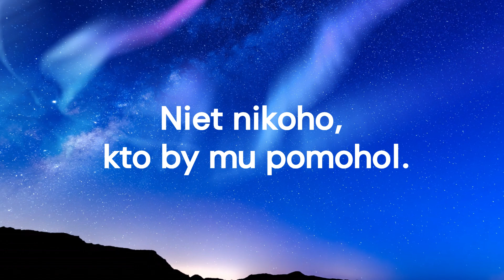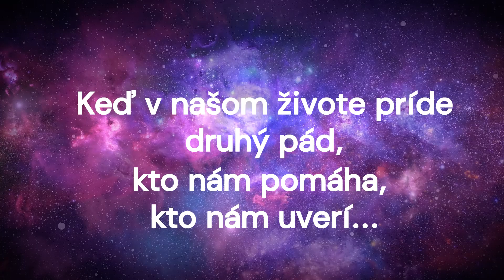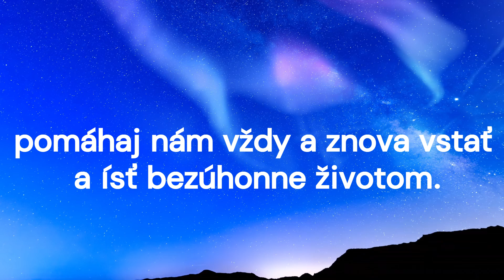7. deň modlitby KRÍŽOVEJ CESTY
KRÍŽOVÁ CESTA